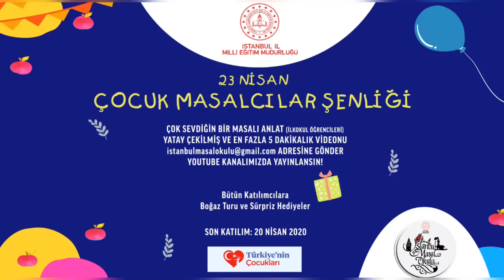Koca Kuyruk Masalı - Zeren Sare Arslan